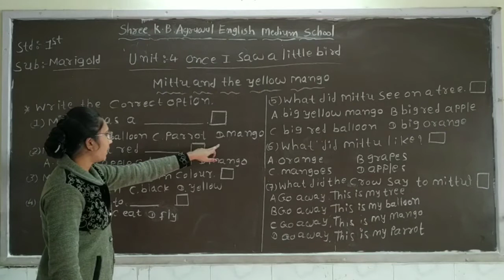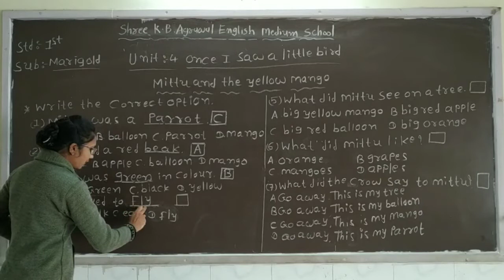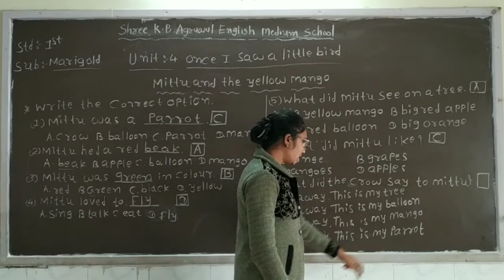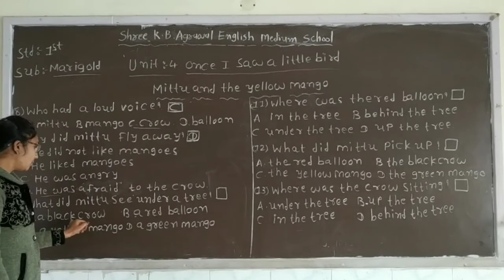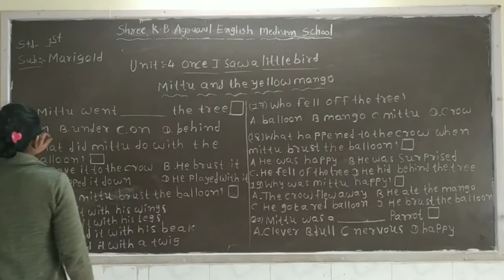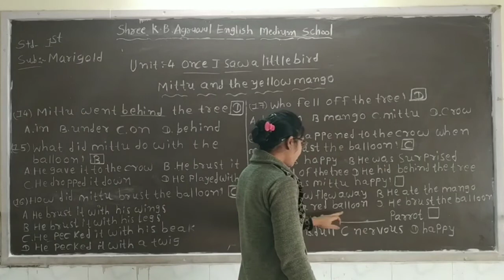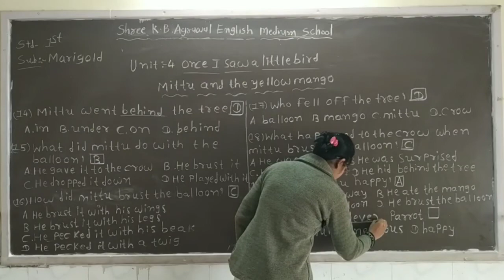STD :- 1 || MARIGOLD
Unit :- 4 || Once I Saw A Little Bird